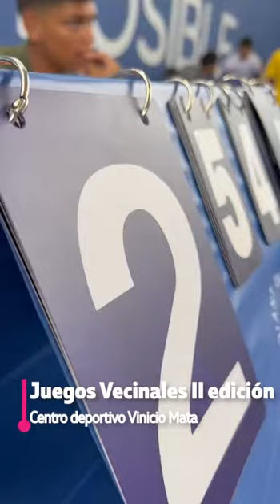JUEGOS VECINALES 2022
En la última jornada de Futsal de los juegosvecinales2022 en el Centro Deportivo Vinicio Mata, los participantes expresaron su agradecimiento a la alcaldía por la iniciativa, ya que ven en ella la gran importancia que se le proporciona a el deporte en elhatillo

Seguimos avanzado y demostrando el poderío deportivo en el municipio.